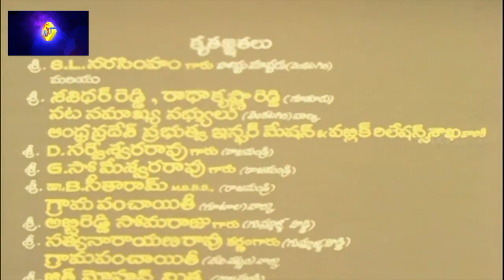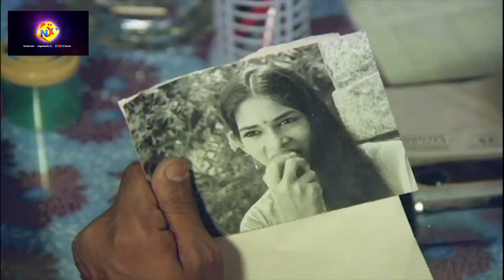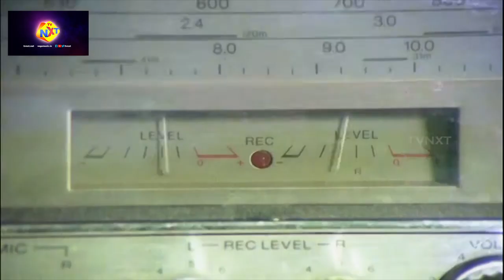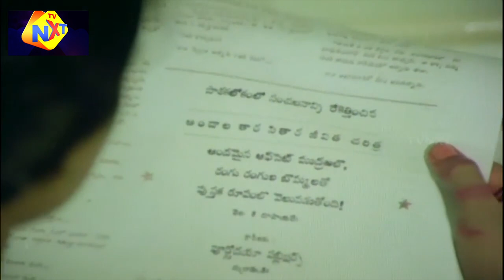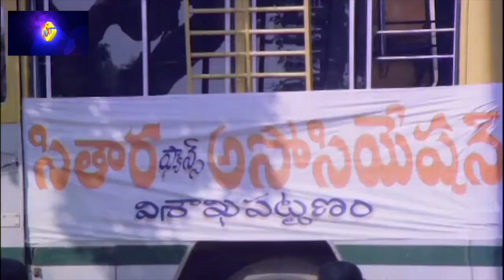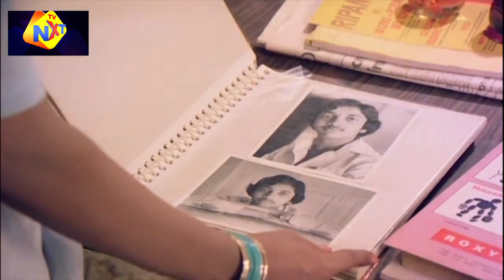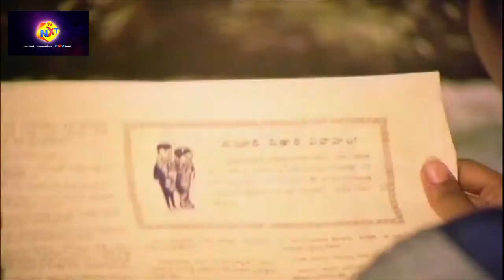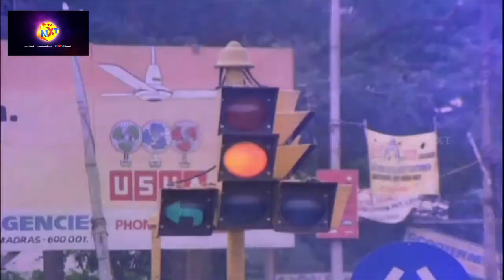Sitara - సితార Telugu Full Movie |Bhanupriya | Suman | Ilayaraja | Vamsi | Telugu Old Movies | TVNXT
Watch to Sitara - సితార Telugu Full Movie |Bhanupriya | Suman | Ilayaraja | Vamsi | Telugu Old Movies | TVNXT

Sitara is a 1984 Telugu drama film written and directed by Vamsy. Sitara film marked the debut of Bhanupriya. Sitara was adapted from Vamsy's own novel Mahal lo Kokila. Sitara Movie deals with the friendship of two people in the backdrop of peasants, zamindars, Indian movie world, and paparazzi. Sitara movie has received very positive reviews and remained a cult classic, and the soundtrack became all time chart-buster.
Starring Bhanupriya, Suman, Subhalekha Sudhakar, Sarath Babu, J.V. Somayajulu, Edida Sriram, Mallikarjuna Rao, Sakshi Ranga Rao, Rallapalli among others. Directed by Vamsy and Produced by: Edida Nageswara Rao. Music by Ilayaraja.